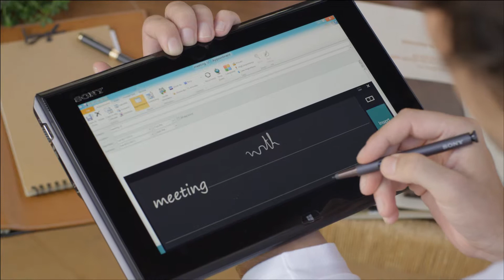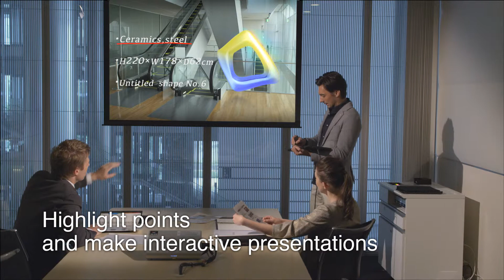VAIO Duo11 Pensolution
VAIO® Duo 11 (Gun metallic)

Model:SVD11215CHB

VAIO® Duo 11 features the Surf Slider™ design for smooth transitions between two modes. Use touch operation in the slate mode and regular PC operation in the keyboard mode. Utilize the digitizer stylus to take notes, or enjoy original applications. It works for both business and leisure.
Intel® Core™ i5-3317U Processor 1.70 GHz with Turbo Boost up to 2.60 GHz
Windows 8 Single Language 64 bit
11.6 inch wide (Full HD: 1920 x 1080) TFT colour display (VAIO Display Plus, LED backlight, OptiContrast™ Panel)
Smooth transformation between slate and PC mode thanks to the Surf Slider™ mechanism
sleek, light and full featured Ultrabook™
Bundled with precise writing digitizer stylus